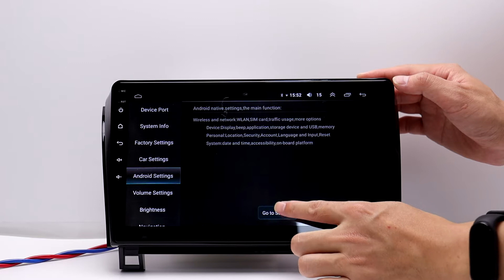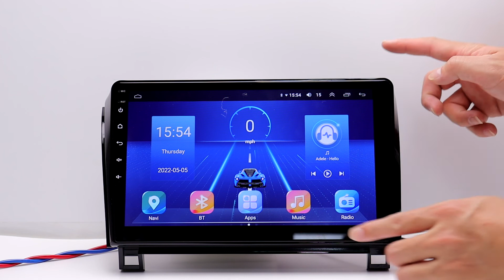CHANGE THE LANGUAGE ON VIABECS HEAD UNIT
You can change the language on ViaBecs YT5760B Car Stereo via the steps.

Welcome to ViaBecs Stereo Store
ViaBecs Store